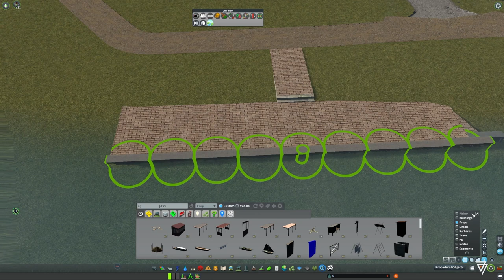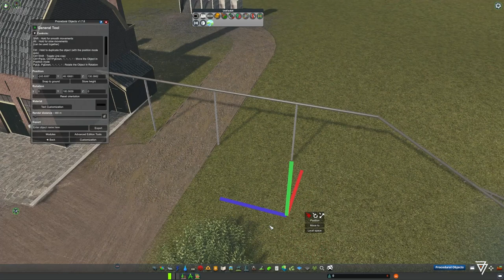THE RETURN - laundry day - Cities Skylines: ZILT - 08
Welcome back!

I'm restarting the series! new stories, new city, more fun!

This series I will tell the story of Industrial steam laundromats and Bleekveldjes in the Netherlands!

Thanks for sticking around and enjoy!

♦ About ZILT
Welcome to my very first Cities Skylines series: ZILT. The series is inspired by the rural parts of the Netherlands and is set in the year 1938. This series will not be inspired by a specific city but just a raw look at the Dutch landscape. I try to explain how the landscape came to be and why things are the way they are.

► Hardware
MSI MAG CODEX 5 10SD-097MYS
Processor: 2.90 GHz Intel i7 10700
Memory: Corsair 32 GB DDR4-2666
Graphics: NVIDIA GeForce RTX 2070 Super
mic: Blue snowball